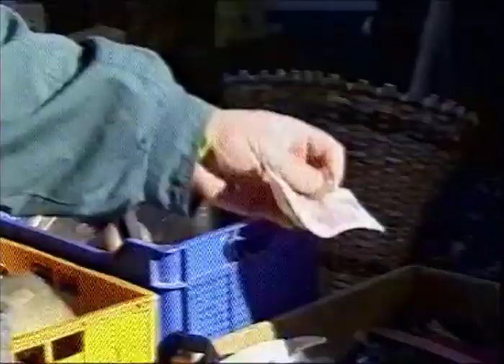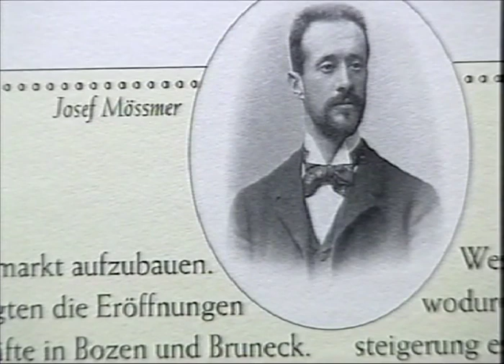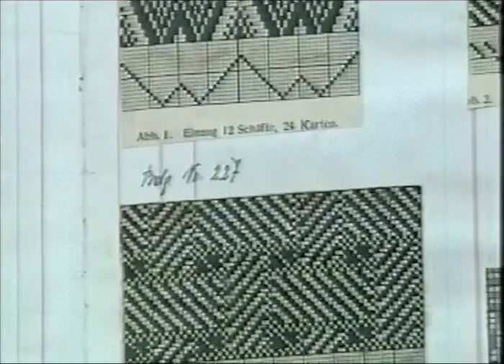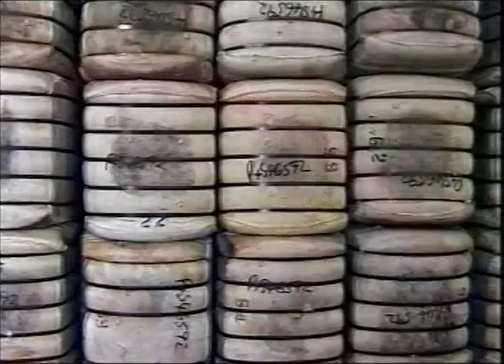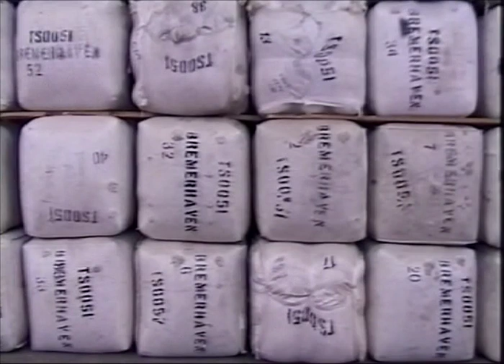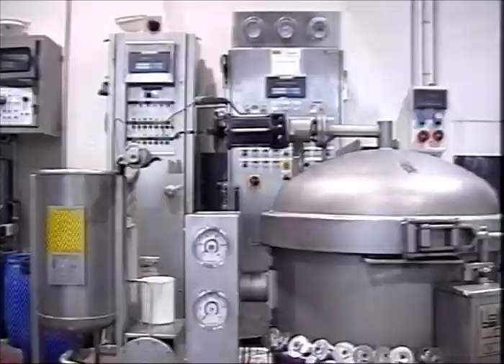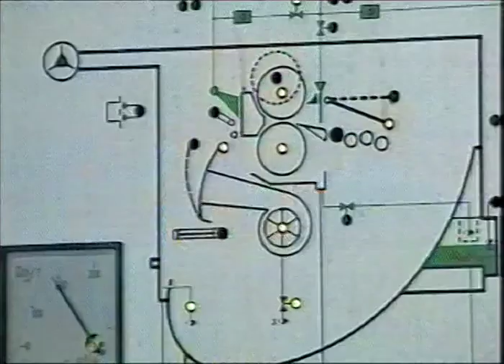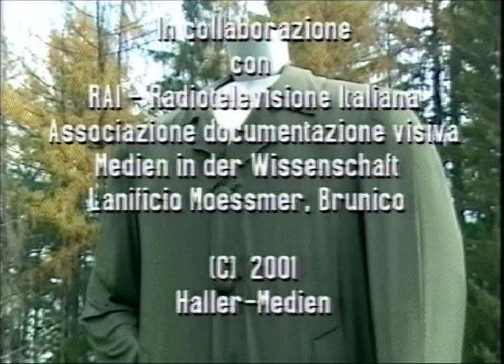IL LODEN TIROLESE. LA LAVORAZIONE DEL PANNO LANIERO IN VAL PUSTERIA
Regia: Franz Josef Haller
Produzione: Antropologia Visuale, Merano, 2001
Durata: 40 min

Il film realizzato da Franz Josef Haller nel 2001 documenta il passaggio in Alto Adige dalla tessitoria artigianale a quella industriale. Ci si sofferma sulla lavorazione del tradizionale panno laniero, il loden, nato come tessuto ideale per gli abiti da lavoro e divenuto poi un segno distintivo dell’abbigliamento
tirolese. Dai masi autosufficienti che producevano tutto ciò di cui si aveva bisogno emerge la figura di Alois Braitenberger, uno degli ultimi mastri tessitori. Si intervallano inoltre filmati di repertorio risalenti al 1964 sulla filatura artigianale della Val Casies. Si passa poi, attraverso la rivoluzione industriale ottocentesca, al lanificio Moessmer di Brunico, nato nel 1894. I libri contabili della fabbrica testimoniano come la Moessmer & Co. rifornisse di tessuto laniero gran parte dell’impero asburgico e anche l’imperatore Franz Josef, a cui va il merito di aver nobilitato questa stoffa.

Pubblicato il 25 maggio 2020

Tutti i diritti sulle opere pubblicate nel presente canale YouTube sono riservate esclusivamente al Centro Audiovisivi della Provincia autonoma di Bolzano e ai rispettivi produttori. I filmati sono disponibili per la sola visione su questo canale e non possono essere scaricati né utilizzati per qualsiasi altro scopo.